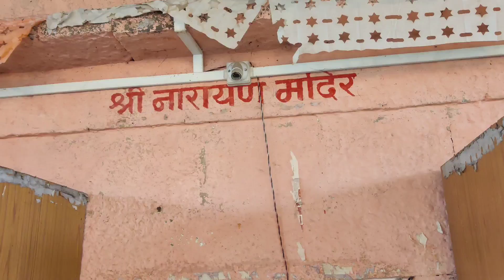शिवायला पहिल्यांदाच कुलदैवतेच्या पायावर घातलं...वांग cream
Hello,Friends.